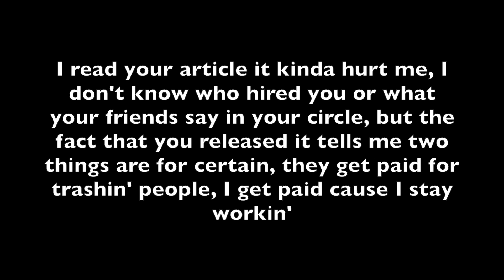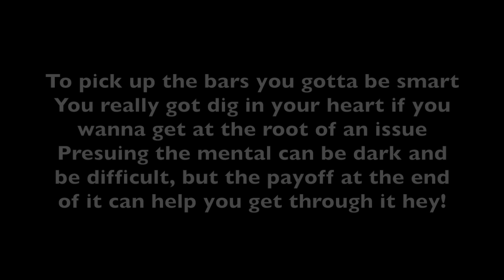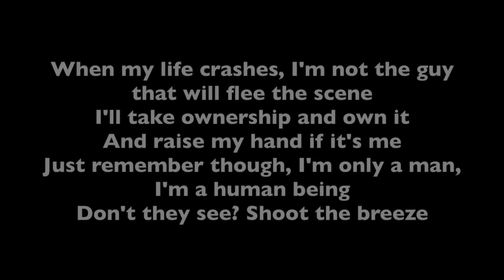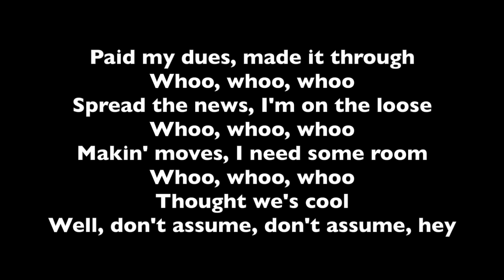NF- Paid My Dues Lyrics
Clicks, clicks, clicks
They'll do anything to get a few
Tick, tick, tick
That's the sound before my head explodes

Quit, quit, quit
Look at you up on your pedestals
Quick, quick, quick
Here the critics come, it's time to go
I read your article, it kind of hurt me
I don't know who hired you
Or what your friends say in your circle
But the fact that you released it tells me two things are for certain
They get paid for trashin' people, I get paid 'cause I stay workin'
Drop The Search and they emerge up
Out of nowhere to the surface
Just to peek behind the curtain
Throwin' salt at all my burdens
I'm aware I shouldn't give this my attention
Life's a journey, I should just stay on my path and learn to laugh
You think they heard me?
Ears are burning, put 'em out
Quiet, quiet, look around
Why don't they find someone way more interesting to write about?
Us we're kinda boring, aren't we?
All we do is whine and pout
It's confusing, so amusing
How I argue with myself (Hello)

I spit it with ease, so leave it to me
You doubt it but you better believe
I'm on a rampage hit 'em with the record release
Dependin' the week, I'm prolly gonna have to achieve another goal, let me go
When I'm over the beat I go into beast mode, like I'm ready to feast
I'm fed up with these thieves, tryna get me to bleed

They wanna see me take an L? Yup, see what I mean?
How many records I gotta give you to get with the program?
Taken for granted, I'm 'bout to give you the whole plan
Open your mind up and take a look at the blueprint
Debate if you gotta, but gotta hold it with both hands to pick up the bars
You gotta be smart, you really gotta dig in your heart if you wanna get to the root of an issue
Pursuin' the mental can be dark and be difficult
But the pay off at the end of it can help you to get through it, hey

Paid my dues, made it through
Whoo, whoo, whoo
Spread the news, I'm on the loose
Whoo, whoo, whoo
Makin' moves, I need some room
Whoo, whoo, whoo
Thought we's cool
Well, don't assume, don't assume, hey

I'm the truth
Oh, they want some proof? Here, don't be rude, somethin' new
Even when I lose I make it look cool
Do the show, then we hit the room
Wife is lookin', oh
What to do? I don't need the shades up to like the view
It's time to get back in the swing of things
When my life crashes, I'm not the guy that will flee the scene
I'll take ownership and own it
And raise my hand if it's me
Just remember though, I'm only a man, I'm a human being
Don't they see? Shoot the breeze

I'd rather just stay discrete
People claim they're in your corner
But leave you in times of need
They don't listen, do they? (What?)
They don't listen to anything
I'll accept advice if it's not presented ignorantly
Look, costs are high, they multiply
Then cause divides, I'm forced to fight
The poison I been sippin' on has quite the bite
It killed me twice, they rigged the lights
So y'all can see the parts of mine that aren't so bright
See, often I apologize then authorize the awful times to pop up (Nate)
Like I'm right behind you, I'd advise you not to try to
Climb inside the mind like I do
Keep the rhyme book, expedite it, overnight it
Hold it tight and hope that time is on my side
'Cause if it's not then I'll decide to override my own demise
I tow the line too close and I could improvise
I'd empathize but recognize the fact that I could jeopardize and wreck our lives
You better give me your attention, the undivided

Whoo, whoo, whoo
Whoo, whoo, whoo
Whoo, whoo, whoo
Thought we's cool
Whoo, whoo, whoo
Whoo, whoo, whoo
Whoo, whoo, whoo
Thought we's cool